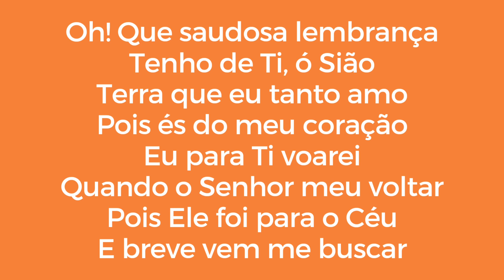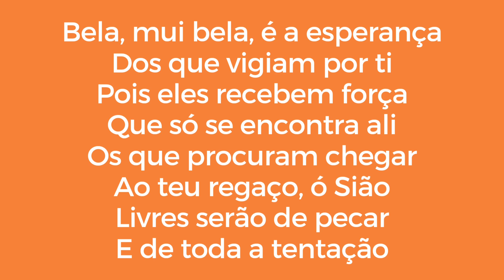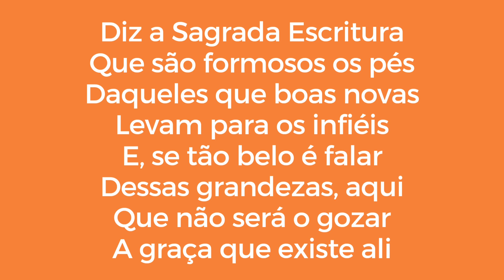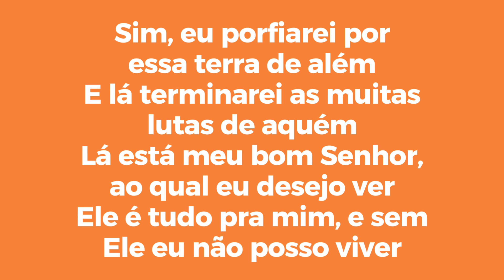Hino 02 | Harpa Cristã | Saudosa Lembrança [Instrumental]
Instrumental com letra da canção "SAUDOSA LEMBRANÇA" da Harpa Cristã publicado em Abril/2023 pelo canal Harpa Cristã & Hinos Antigos e Behael Music.
▷ SIGA GRAVADORA BEHAEL MUSIC
▷ ARRANJO
▷ LETRA
►Hino 02 - Saudosa Lembrança

1
Oh! Que saudosa lembrança
Tenho de Ti, ó Sião
Terra que eu tanto amo
Pois és do meu coração
Eu para Ti voarei
Quando o Senhor meu voltar
Pois Ele foi para o Céu
E breve vem me buscar

Sim, eu porfiarei por essa terra de além
E lá terminarei as muitas lutas de aquém
Lá está meu bom Senhor, ao qual eu desejo ver
Ele é tudo pra mim, e sem Ele eu não posso viver

2
Bela, mui bela, é a esperança
Dos que vigiam por ti
Pois eles recebem força
Que só se encontra ali
Os que procuram chegar
Ao teu regaço, ó Sião
Livres serão de pecar
E de toda a tentação

3
Diz a Sagrada Escritura
Que são formosos os pés
Daqueles que boas novas
Levam para os infiéis
E, se tão belo é falar
Dessas grandezas, aqui
Que não será o gozar
A graça que existe ali